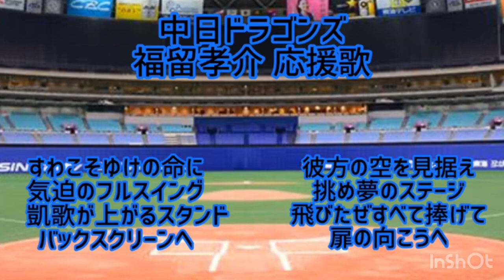(阪神 中日)福留孝介応援歌メドレー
リクエストです。

誕生日おめでとうございます。🎉🎊

現在リクエスト募集中！

阪神タイガース 中日ドラゴンズ